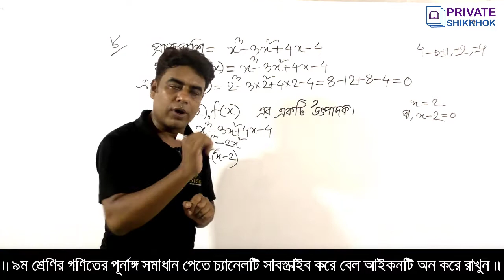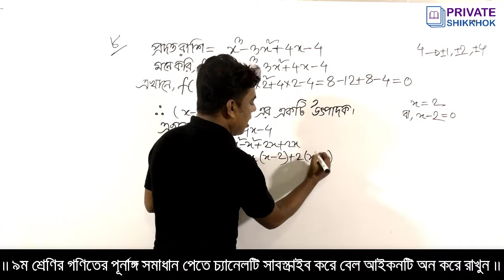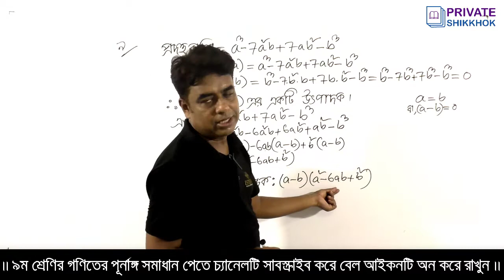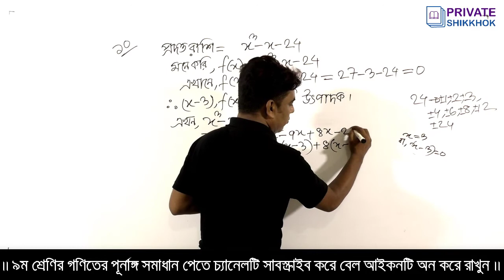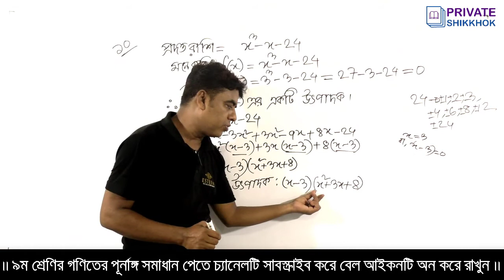ভাগশেষ উপাদ্যের সাহায্যে উৎপাদক নির্ণয় | অনুশীলনী 3.4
আজকের এই ক্লাসের শিরোনাম হলো ভাগশেষ উপাদ্যের সাহায্যে উৎপাদক নির্ণয় | অনুশীলনী 3.4 | আমি চেষ্টা করব ভাগশেষ উপাদ্যের সাহায্যে উৎপাদক নির্ণয় | অনুশীলনী 3.4 খুব সহজে শেখানোর।
ভাগশেষ উপাদ্যের সাহায্যে উৎপাদক নির্ণয় করার সহজ নিয়ম শিখুন খুব সহজে
অনুশীলনী 3.4 এর সমাধান শিখব খুব সহজে
ভাগশেষ উপাদ্য এর নিয়ম এত সহজ
উৎপাদকে বিশ্লেষণের সবচেয়ে সহজ নিয়ম শেখানো হয়েছে এই ক্লাসে
উৎপাদকে বিশ্লেষণের সেরা টেকনিক এর আগে হয়তো দেখেননি
উৎপাদকে বিশ্লেষণ করা এত সহজ তা এই ক্লাস করলে শিখতে পারবেন
খুবই কম সময়ে উৎপাদকে বিশ্লেষণ করার নিয়ম
উৎপাদকে বিশ্লেষণ শর্টকাট শিখে নিন এই ক্লাস থেকে
উৎপাদকে বিশ্লেষণ সহজ নিয়মে শেখানো হয়েছে যাতে সবাই সহজে বুঝতে পারে
উৎপাদকে বিশ্লেষণ বিসিএস পরীক্ষায় একটা থাকবেই। তাই ক্লাসটি গুরুত্ব সহকারে দেখুন
বিসিএস গণিত পরীক্ষায় এই টপিকসে থেকে অংক আসবেই
বিসিএস গণিত সমাধান এবং অন্যান্য চাকরির পরীক্ষায় আসা বিভিন্ন রকম অংকের সমাধান রয়েছে এই চ্যানেলে
বীজগাণিতিক সূত্রাবলী বিসিএস সহজে নির্ণয় করার উপায়
এস এস সি গণিত অংকের সমাধান রয়েছে এই চ্যানেলে
এসএসসি গণিত অংকের সমাধান রয়েছে এই চ্যানেলে
নবম শ্রেণির গণিত অংকের সমাধান রয়েছে এই চ্যানেলে
দশম শ্রেণির গণিত অংকের সমাধান রয়েছে এই চ্যানেলে
নবম দশম গণিত অংকের সমাধান রয়েছে এই চ্যানেলে
জেএসসি গণিত অংকের সমাধান রয়েছে এই চ্যানেলে
এই চ্যানেলে শিখব বিভিন্ন রকম Math tricks
এবং গণিতের বিভিন্ন বিষয় সহজ ও সুন্দরভাবে বুঝতে পারবেন এই চ্যানেলের ক্লাসগুলোতে।